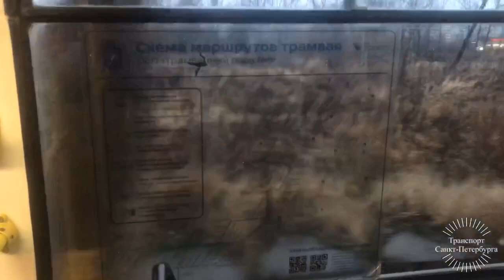"С Старыми Схемами Маршрутов!" Трамвай ЛВС-86к №8211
Трамвай ЛВС-86к №8211 (Трамвайный Парк №8)
Трамвай на Маршруте
№52 -
"Железно/Дорожная Платформа "Сосновая Поляна" -
Завод Северная Верфь"
Отправляется с Остановки
"Станция Метрополитена "Автово".
Санкт-Петербург,Россия.